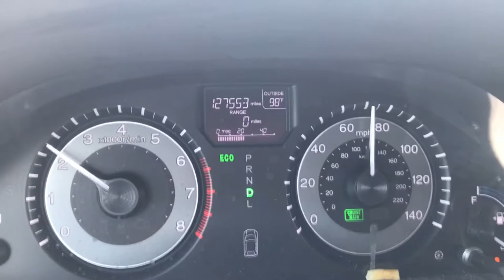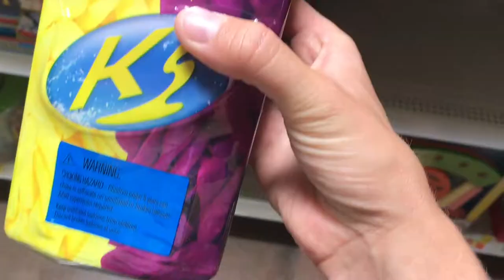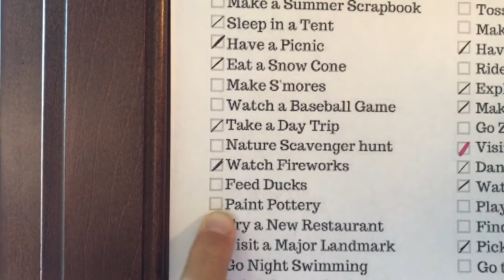Tie Dye Shirts, Painting Pottery and Water Balloon Fight! Check!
We totally ROCKED this day checking things off our bucket list! It was a blast!!